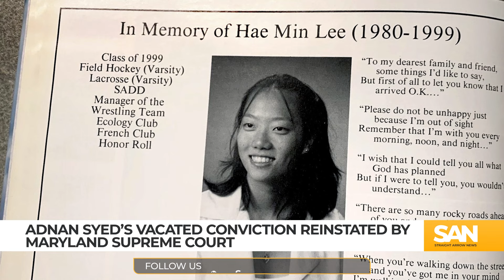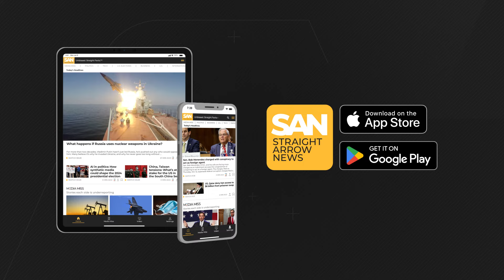Adnan Syed’s vacated murder conviction in killing of Hae Min Lee reinstated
A murder case thrust into the global spotlight by a popular podcast took another turn on Friday, Aug. 30. The Maryland Supreme Court in a 4-3 ruling upheld a lower state court’s decision to reinstate Adnan Syed’s conviction in the murder of his ex-girlfriend Hae Min Lee.